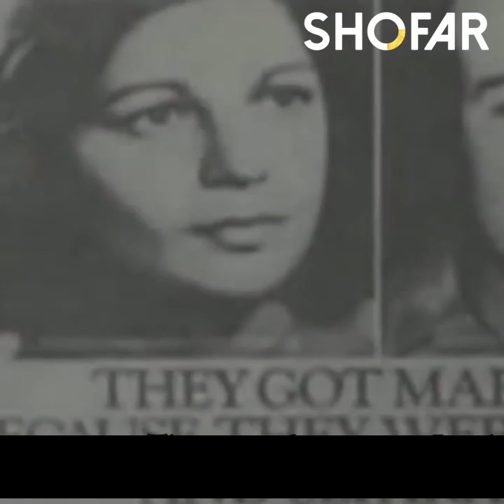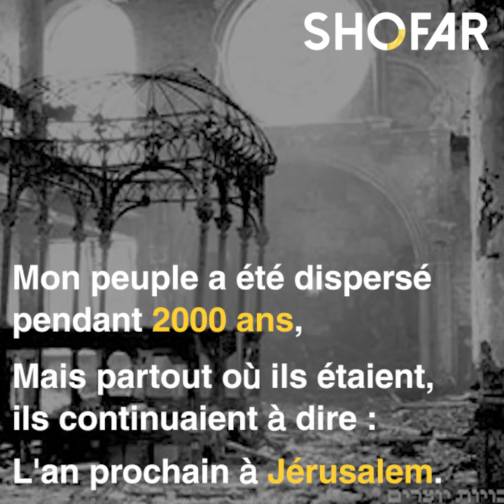Nathan Sharansky: un combat